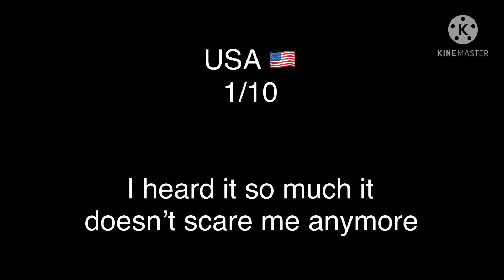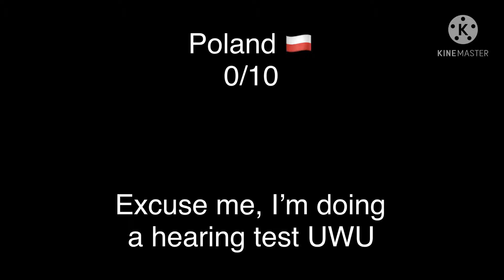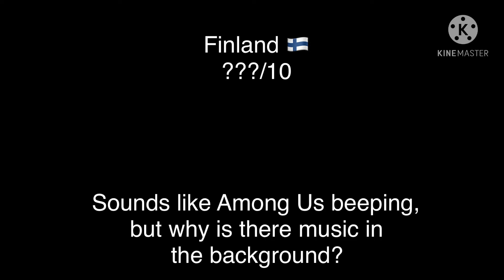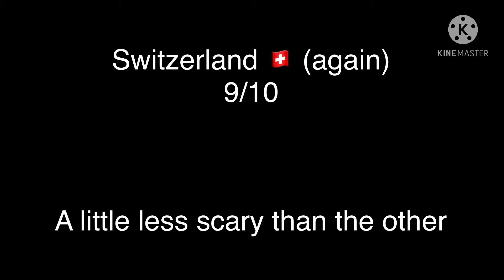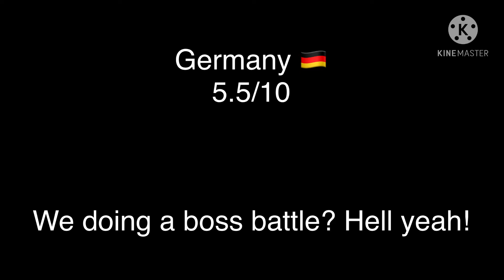Rating EAS Alarms!